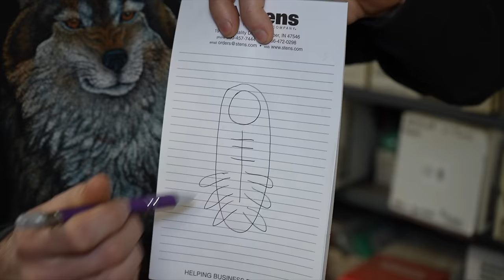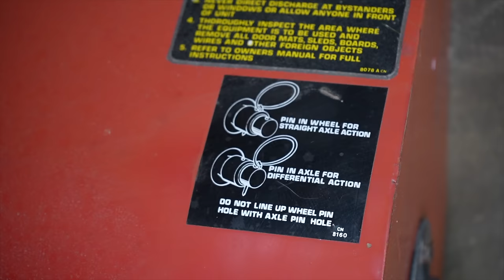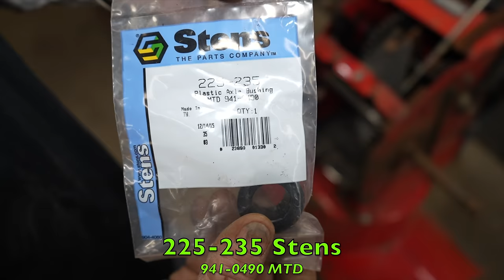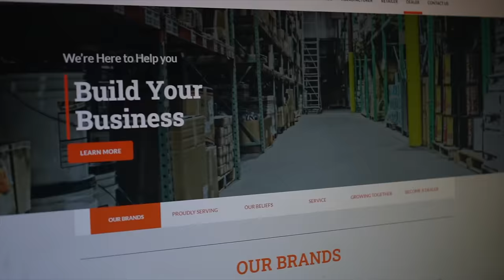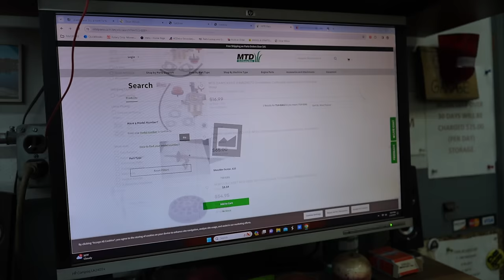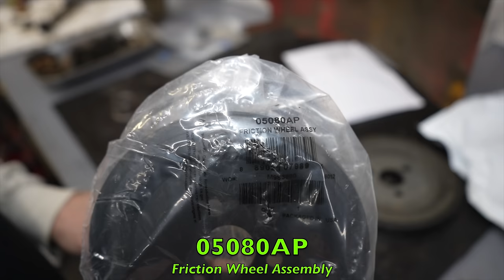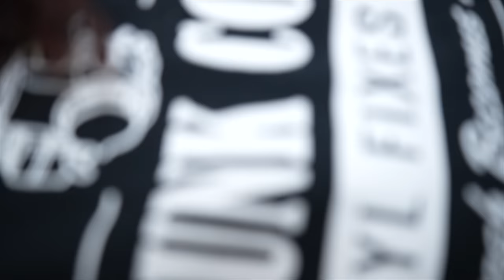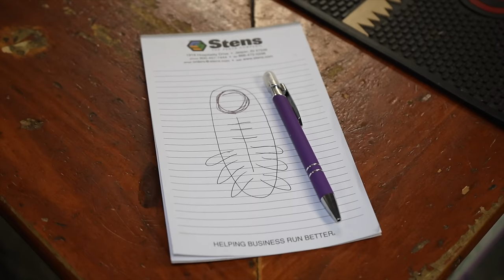Spent WAY Too Much $$$ Polishing This Turd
In "Scruffy Phones It In", Taryl goes over this old MTD snow blower and tries to flip it for cash. The only problem is it's WORE OUT! He ends up dumping wayyyy more money into it than it's worth. He won't be able to fully recoup his money but you'll at least get a nice lesson on how to fix one of these up.

Prior to and after the how-to, local yokel, Scruffy, is back at the shop needing parts. The only problem is he doesn't know WHAT he needs. After several attempts at describing and even drawing the part, he decides to phone it in to the wife and see if she can help. Now There's Your Dinner!!